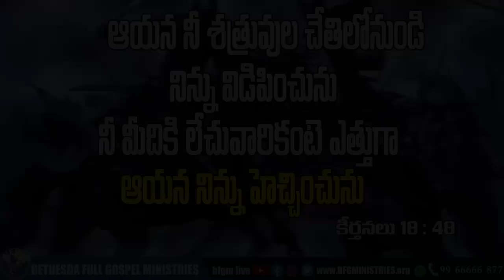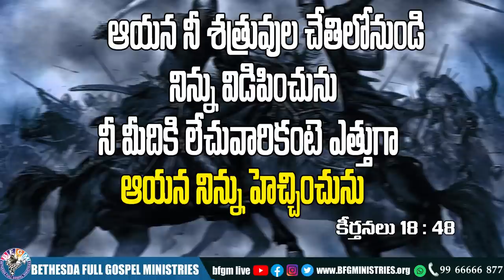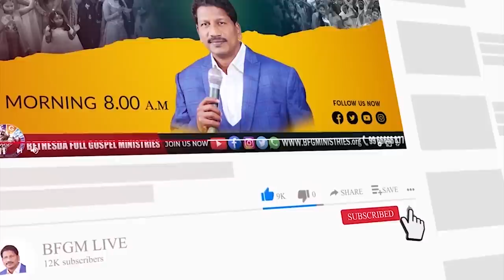Today's promise 02.12.2022 | BFGM LIVE